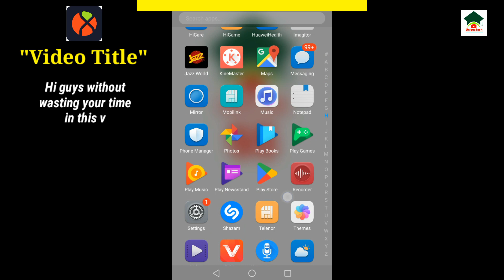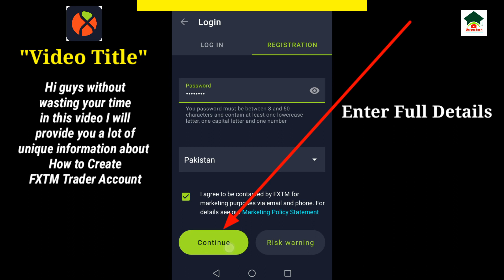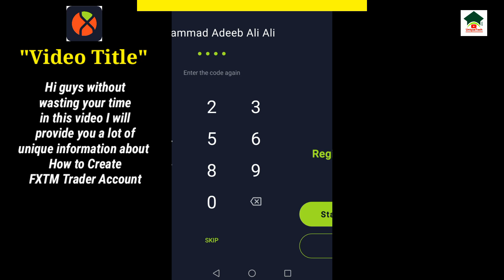How to create FXTM trader account||FXTM trader account registration|FXTM trader account kaise banaye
Assalam-O-Alikum Unique Tech Family.In this video I will tell you about How to create FXTM trader account.Hope you guys enjoy the video and give a like If you enjoy the video And also subscribe to my channel to get more informative videos like this.

                              Take Care
                              Allah Hafiz